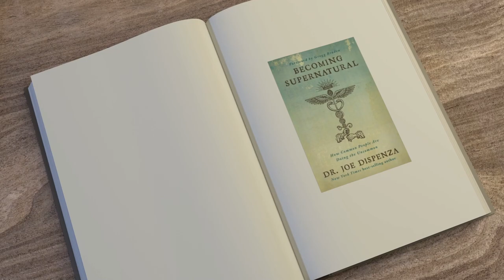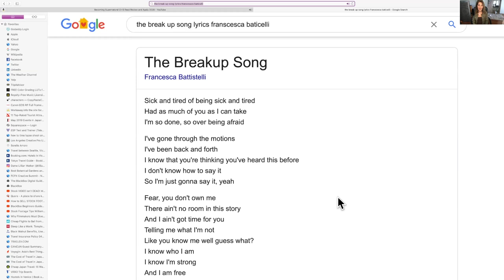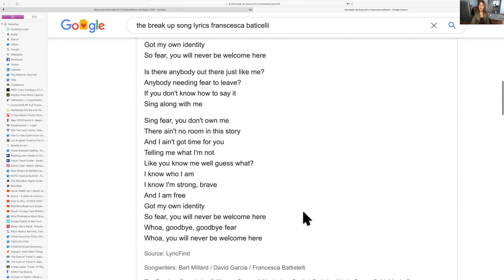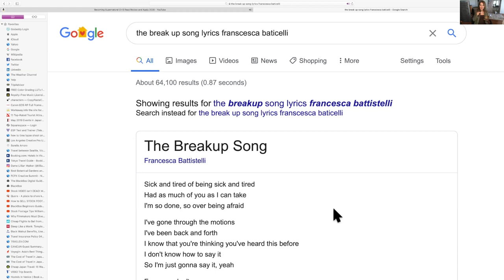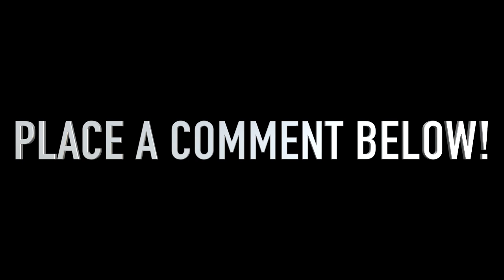BECOMING SUPERNATURAL CH 6 2020 DR. JOE DISPENZA READ & REVIEW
Ch 6 We discuss HOW TO HEAL  chronic back pain, leg pain, electromagnetic sensitivity, auto immune disorders, gastro intestinal disorders, asthma, arthritis, celiac disease and more. Lastly a little light from spinderella. This chapter also shares The gentle power of highly sensitive people.

30 minute session $50
60 minute session $100
90 minute session $175
Participation is by approval only and is
$20 per zoom.us group session

🌐About Me

Books Published:
Writing:
The Friendship Oracle
The Neuro Health Reset-Link & Sink Your Brain